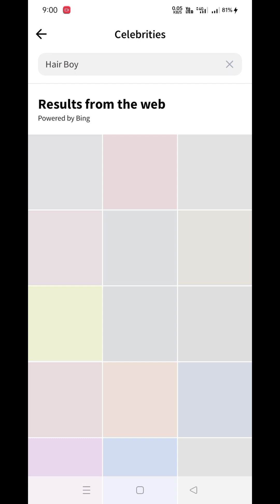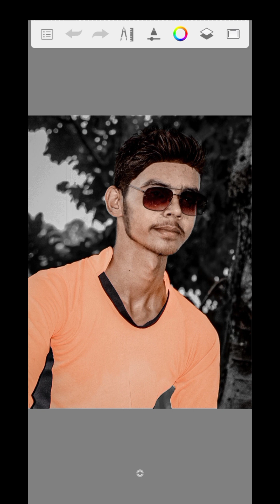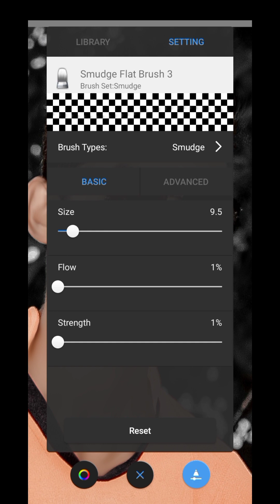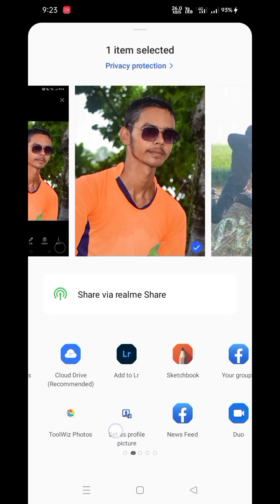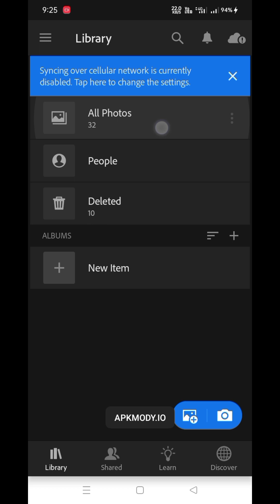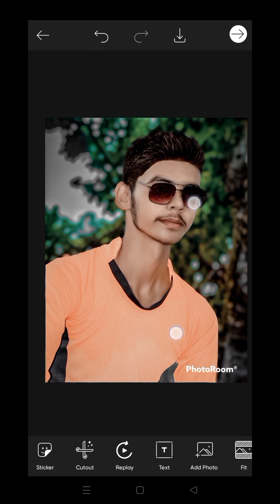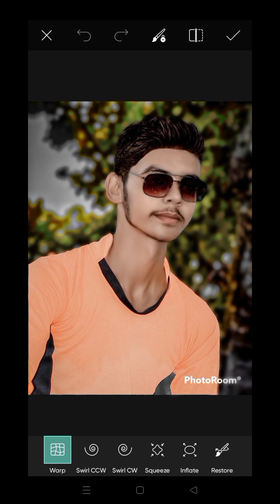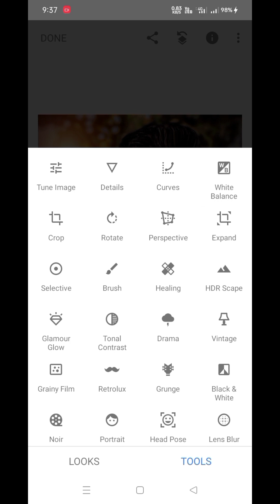Face Smooth And Hair Change Kaise kare II How To Make Face Smooth And Hair Change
picsart background change,picsart editing,snapseed photo editingsky replacement,relaxing music for stress relief,smooth jazz (broadcast genre)photo editing,adobe lightroom,lightroom tutorial

aisa black background photo  edit black background,black ,black background photolightroom tutorial,adobe lightroom,lightroom ccpicsart tutorial,picsart photo editing,picsart editingsnapseed photo editing,lightroom editing,adobe lightroom
photo editing,how to edit photos,snapseed photo editingpicsart tutorial,picsart photo editing,picsart editing

Download PicsArt

Download Sketchbook